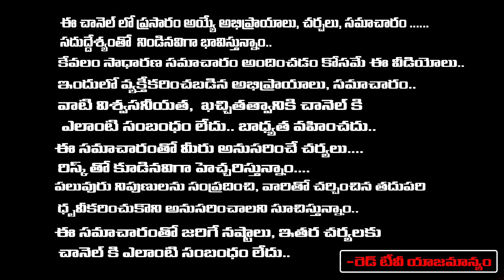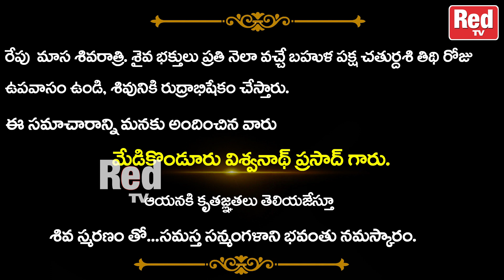రేపటి విశిష్టత - జ్యేష్ట మాస బహుళ పక్ష త్రయోదశి తిథి -16.06.2023 - శుక్రవారం-శుభముహూర్తాలు -రాహుకాలం